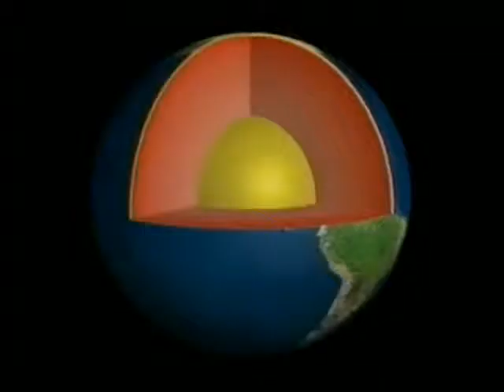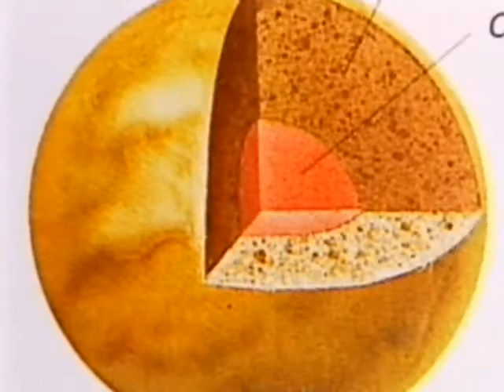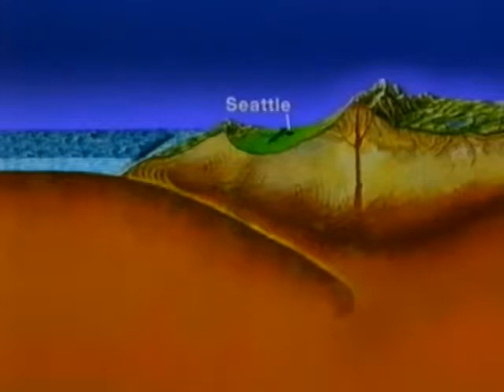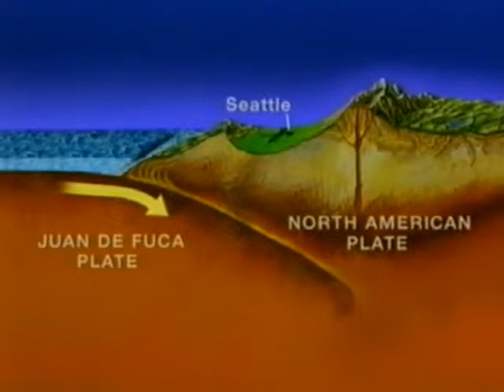EL ESTUDIO DEL INTERIOR DE LOS PLANETAS EAE)